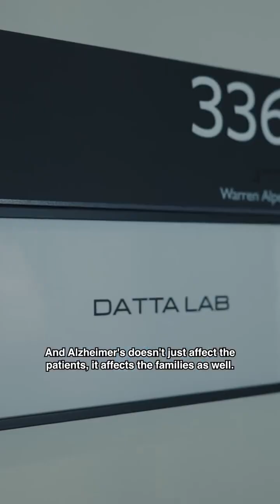Bob Datta’s laboratory studies Alzheimer’s disease, a devastating disorder that affects millions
Bob Datta’s laboratory studies Alzheimer’s disease, a devastating disorder that affects millions of Americans and has very limited treatment options. His federal research grant has now been terminated.

He worries not only about the lost progress, but the lost training of scientists to study Alzheimer’s disease in the future.

“We need long-term, consistent funding, not just to work on Alzheimer’s disease today, but to train the Alzheimer’s researchers of the future who will make the future discoveries that will allow us to beat this devastating disorder,” says Datta, a professor of neurobiology at Harvard Medical School.